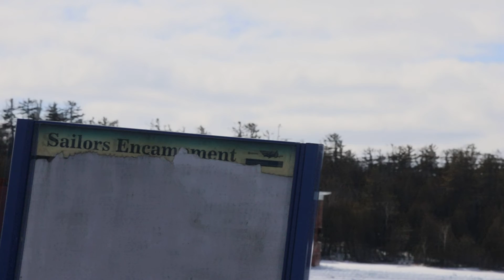Edgar B Speer making the turn at Johnson's Point - St Mary's River 04.02.22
Taken from Sailor's Encampment Drive on St Joseph Island, Ontario this is the Edgar B Speer from Great Lakes Fleet upbound on the St Mary's River headed for Two Harbors, MN to load taconite pellets